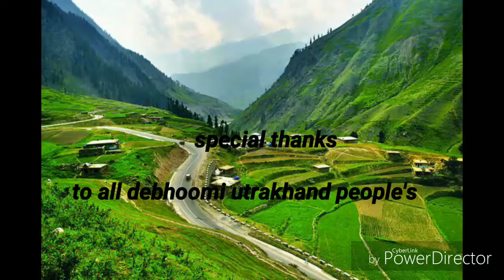Baramas की अगली धमाकेदार प्रस्तुति बहुत जल्द होगी आपके सामने Coming soon....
Baramas Parsent. उत्तराखंड से जोड़ती अगली धमाकेदार प्रस्तुति बहुत जल्दी होगी आपके सामने,
 जय उत्तराखंड